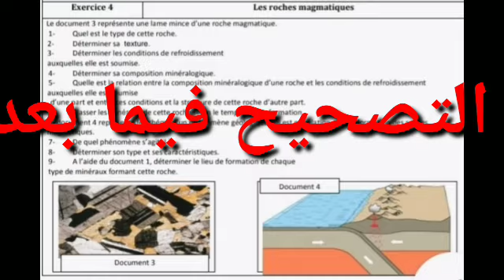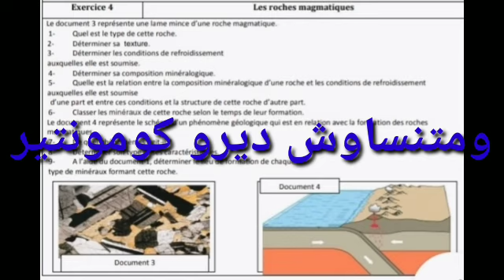تمارين خاصة بالسنة الثانية إعدادي مسلك دوليSVT الحل في الفيديو المقبل كلشي يصوب ويوضعو في كومونتير😍